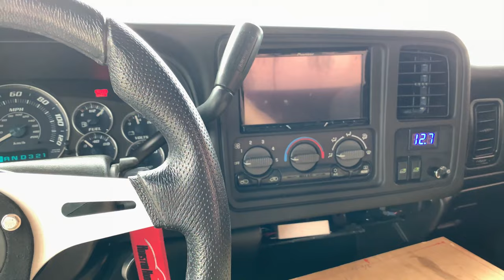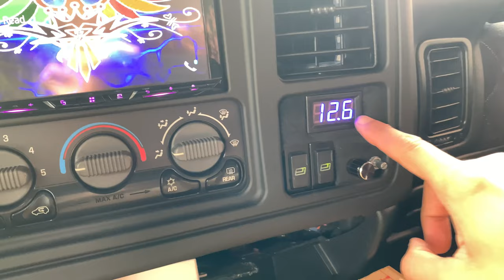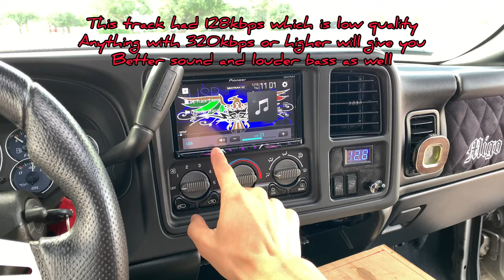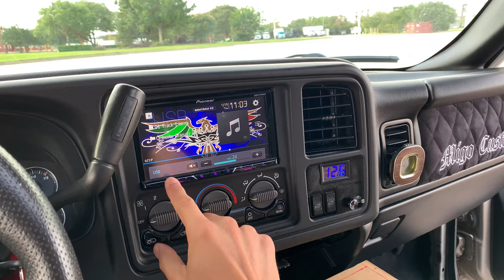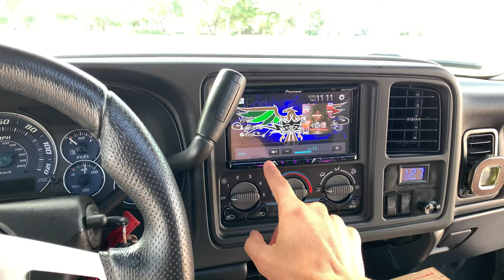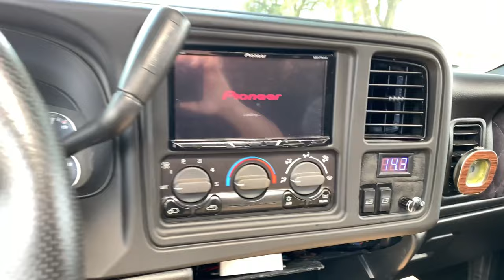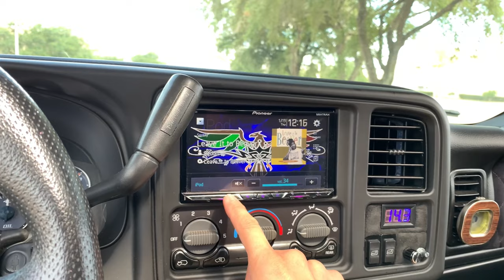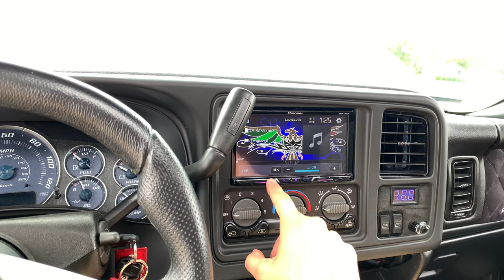My Kicker L7 Q Class 12” Sound system and updates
I’m this video I will go over some small updates with my silverado build and a more in-depth video on my current sound system.  I listed the parts that I used on my truck with this system.

Channel shirts

Premium T-shirts

Pullover Hoodies

Pioneer In dash Screen with CarPlay

Pioneer 4ch Amp for Door Speakers

Pioneer Mono Amp for Subwoofers

Epicenter to restore bass on songs that need more bass

Kicker Subwoofer 12” L7 Q class dual 2ohm

Skar audio Pro Mid range speakers sold individually

Audiopipe 4” bullet tweeters in a pair

Alpine 1” dome tweeters in a pair

Xs power Battery

Mechman 400amp High output Alternator 400 Amp high output alternator 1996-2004 GM Truck 4.3L 4.8L 5.3L 5.7L 6.0L

Sky high 0 gauge dual amp kit OFC